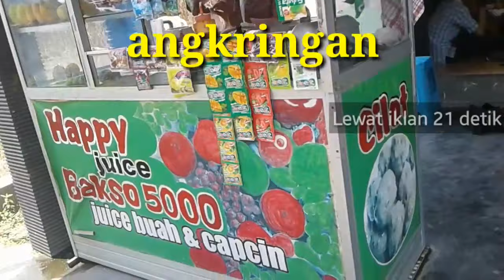Vlog Sound - Arben Club Pawai Akbar Slemanan Part 14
udanawu blitar jawatimur